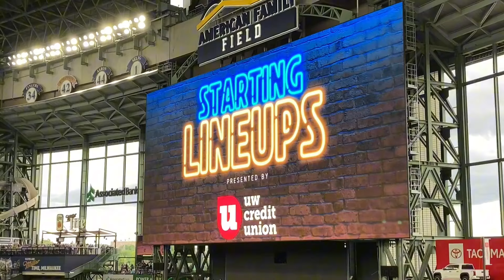Brewers fans boo loudly during Craig Counsell thank-you video before game vs. Cubs in Milwaukee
Fans reacted to the return of Craig Counsell, now manager of the Chicago Cubs, at American Family Field on May 27.

Counsell left his hometown Brewers for the rival Cubs after nine seasons as manager. He has the most wins of any manager in franchise history, with 707 wins to go along with a .531 winning percentage.

Counsell, who also grew up in Whitefish Bay as a fan of the Brewers with his father working in the team's front office, spent six years with Milwaukee as a player, as well.